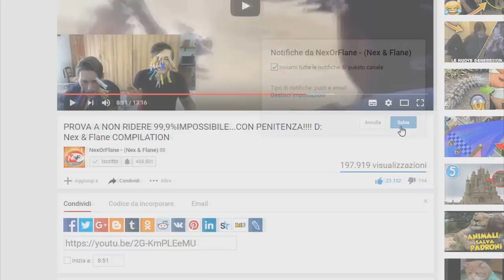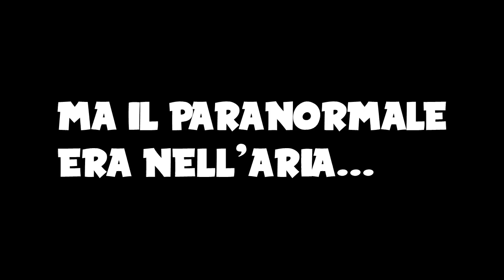LUOGHI SEGRETI di GTA 5 che NON CONOSCI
Nuovo video su GTA 5 dove andremo a scoprire cose.
Dopo i vari "cosa succede se" e le curiosità sulla morte di trevor, michael e robe nel prologo,quest'oggi voglio mostrarvi qualche posto segreto su gta 5 che non tutti conoscono,bug,modi per uscire dalla mappa senza mod e cose che possono anche tornarci comode durante una sessione online per fare i felloni!